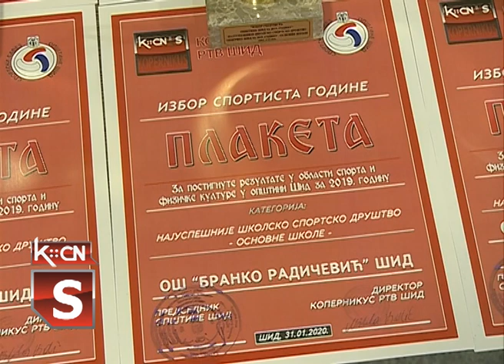Sportista godine u opštini Šid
Danas je u Sportskoj hali u Šidu održana završna svečanost na kojoj su dodeljena priznanja najuspešnijim sportistima i sportskim ekipama opštine Šid u 2019. godini.U anketi koju tradicionalno organizuju Sportski savez opštine Šid i Kopernikus RTV Šid priznanja su dodeljena u ukupno 11 kategorija.Za najuspešnije ekipe proglašeni su STK Partizan Šid i BK Jednota Šid.Za sportiste opštine u 2019. godini proglašeni su: Miloš Mitošević član OK West Šid i Vladana Pešić članica KKK ''Filip Višnjić'' Višnjićevo.